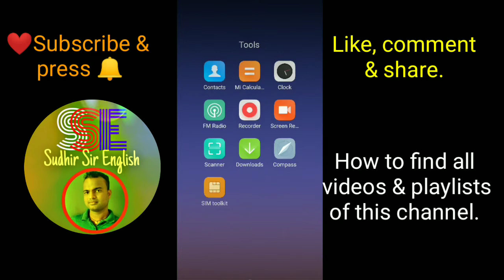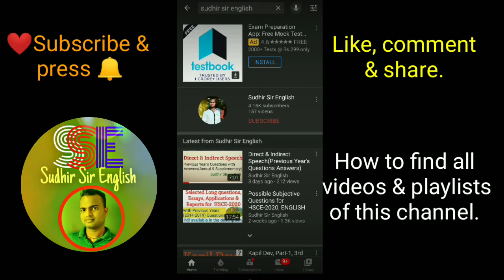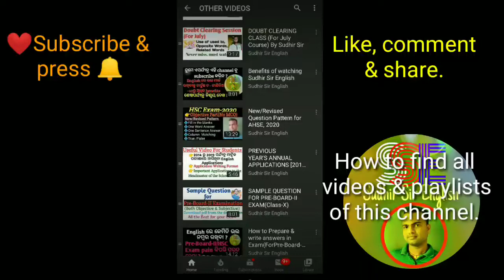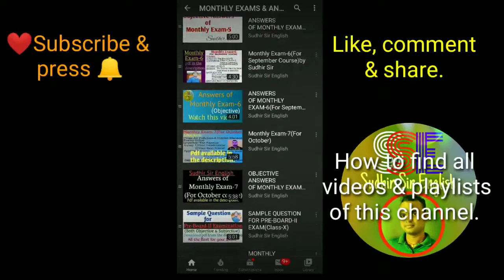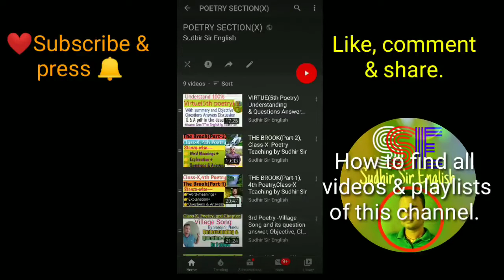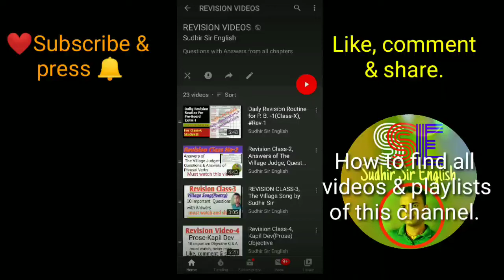How to get all videos & playlists of my channel.